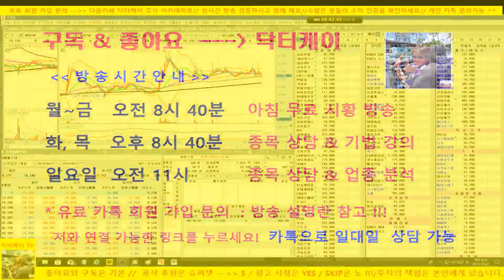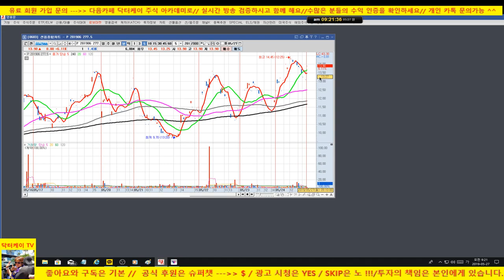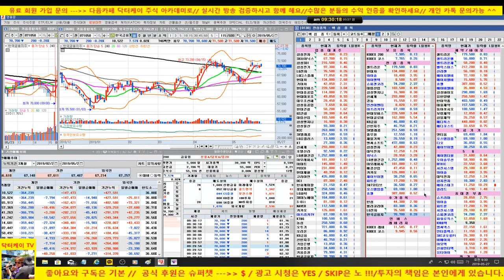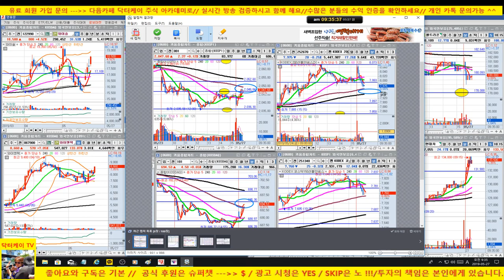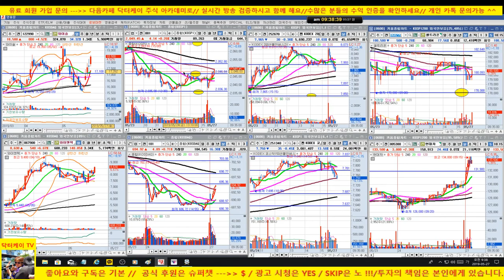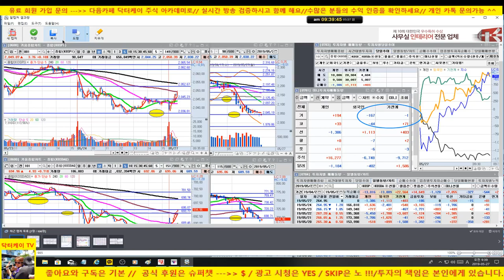[주식초보탈출방송]자동차,5G,휴대폰 부품 관련 주시/아직 시장 안정적이지 못하니깐 보수적인 접근 필요 /190527/대한민국 No.1 닥터케이 주식아카데미